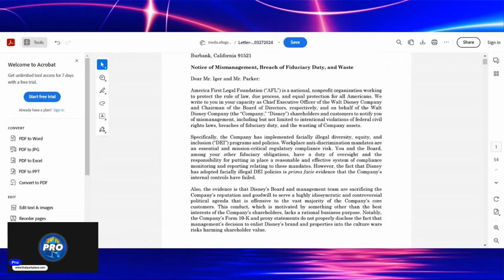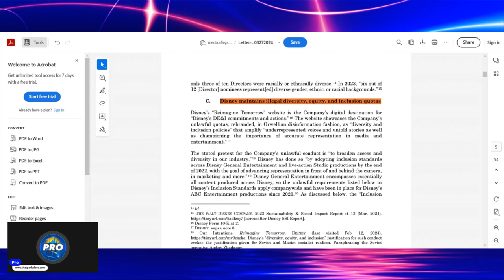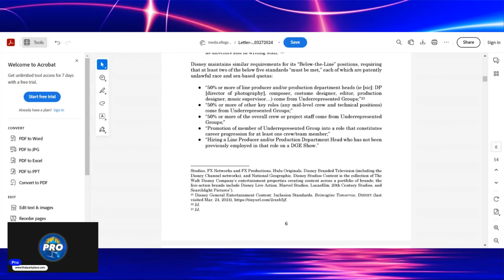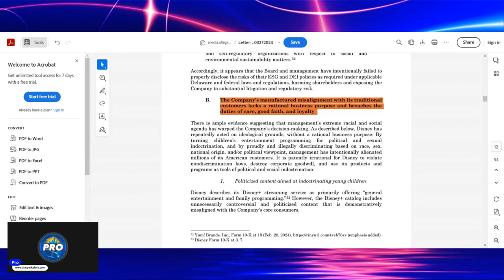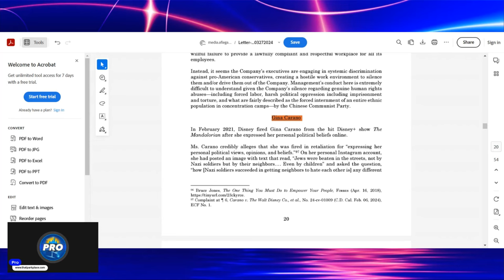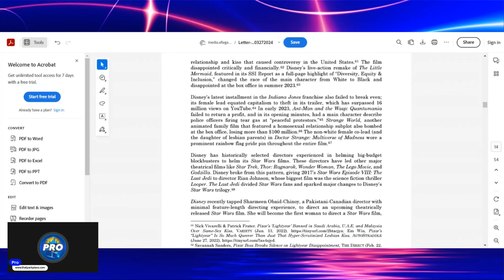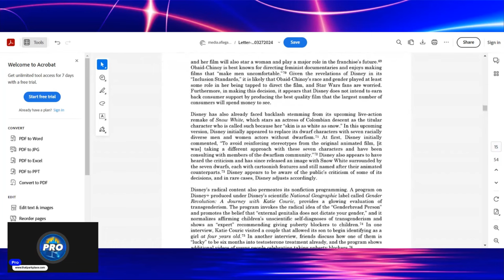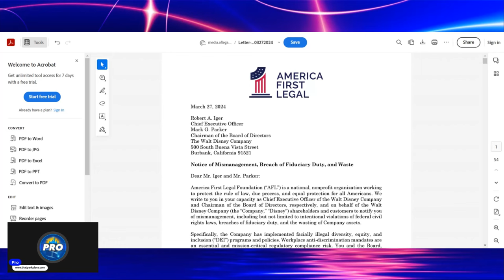Disney Faces ANOTHER DEI Legal Bombshell: America First Legal Claims TWDC Is Acting Illegally!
The Walt Disney Company is facing major allegations of fiduciary responsibility betrayal, illegal hiring practices and more! Today we're examining the claims of America First Legal, arriving just in time for the ballot vote upcoming results!